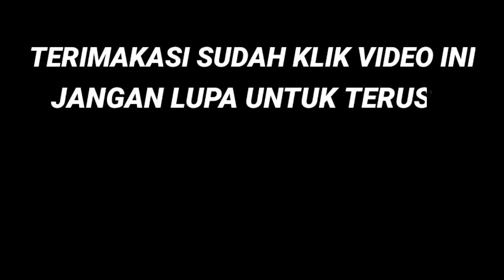Sudah jangan ke jatinangor - The panas dalam cover (slide guitar/gitar version)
Saya mengcover lagu milik the panas dalam namun ini yang versi jason ranti yang dinyanyikan oleh jason ranti. Semua nada saya menggunakan gitar termasuk nada vokal dari jason ranti.

Semoga terhibur